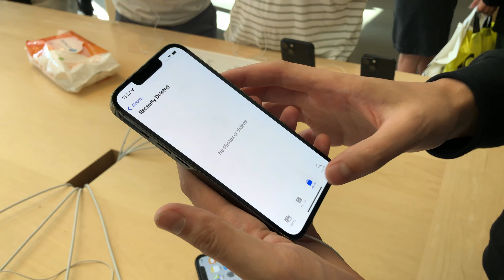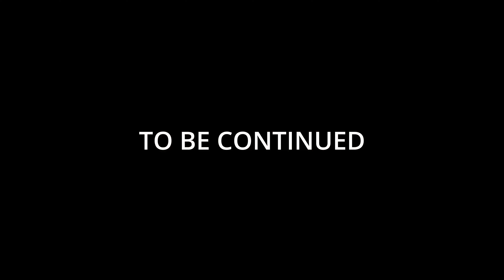Nightlife And Clubs In Central London / CLUBS AND PUBS